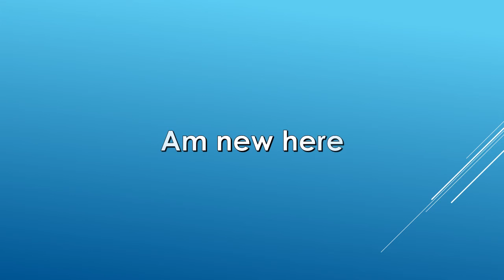Youtub channel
Am new here